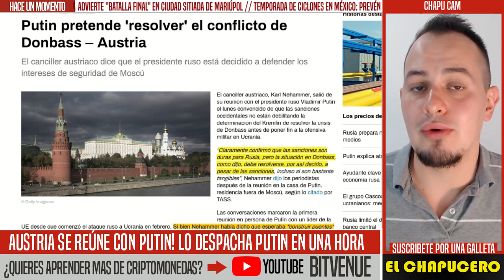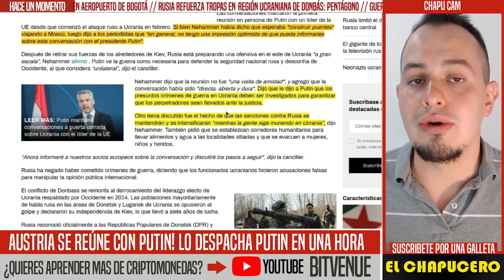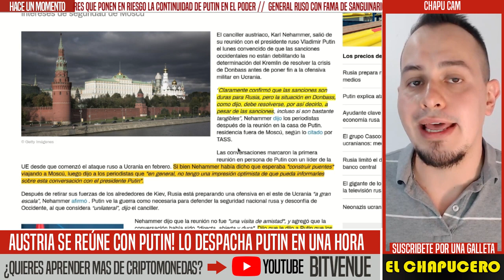AUSTRIA SE REUNE CON RUSIA! PUTIN NO CEDIÓ NI UN ÁPICE. SANCIONES NO LO HAN DOBLADO. TIEMBLA EUROPA